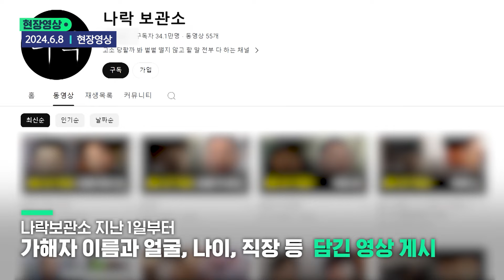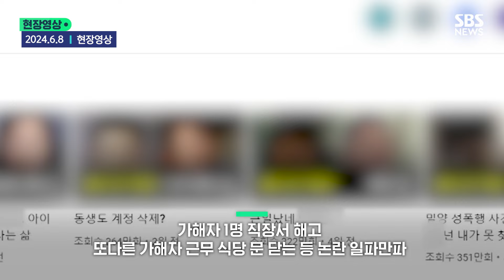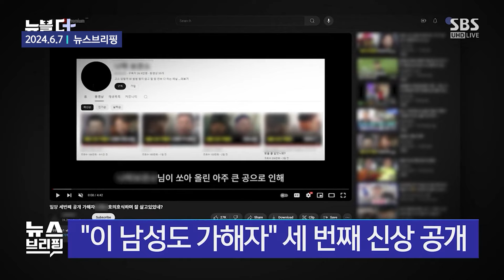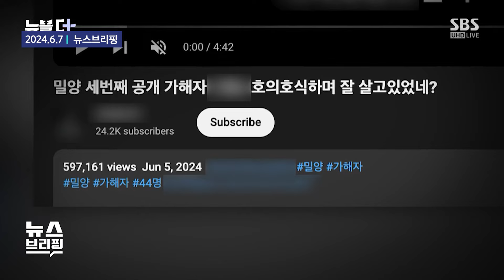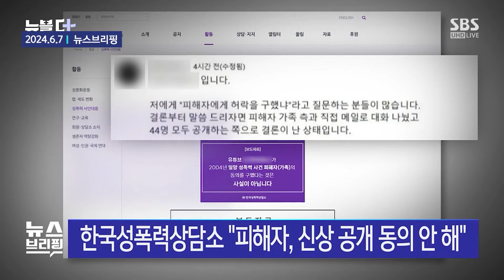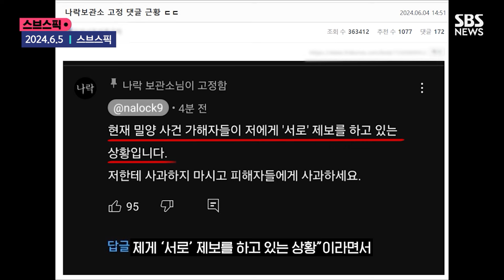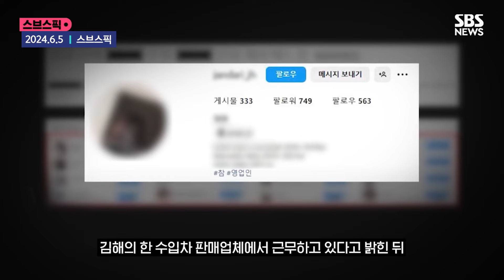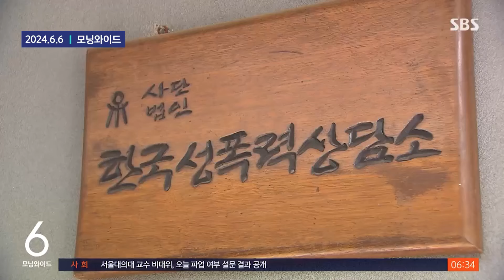피해자와 논의했다더니...'밀양 가해자 신상 공개' 유튜버 잠적 / SBS / 모아보는 뉴스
00:00 [현장영상] '밀양 가해자 신상공개' 유튜버 돌연 잠적
01:17 [자막뉴스] '밀양 사건' 가해자 신상 공개한 유튜브 고소.."명예훼손"
02:30 [뉴블더] "가해자 대기업 다녀"…단박에 '업무 배제' 조치
05:23 [스브스픽] "밀양 성폭행 가해자들…'난 숨겨달라'며 서로 제보"
06:37 "가해자 공개 동의한 적 없다"…'밀양 성폭행' 피해자 측 반박
07:48 "고 최진실, 밀양 성폭행 피해자 도왔다"…20년 만에 재조명